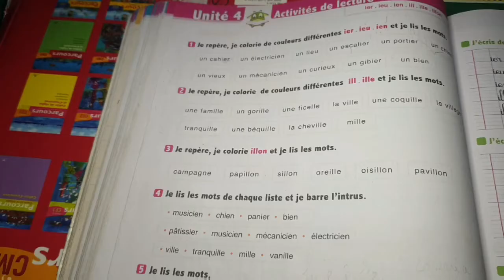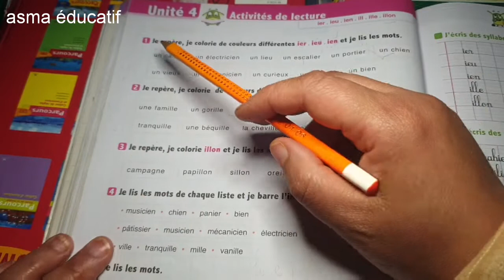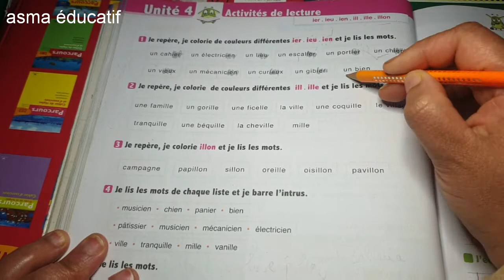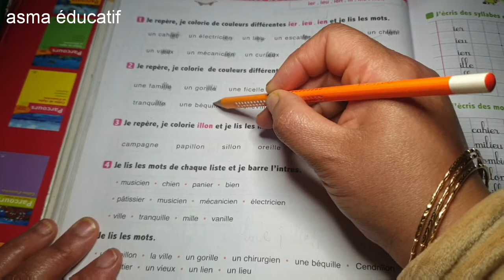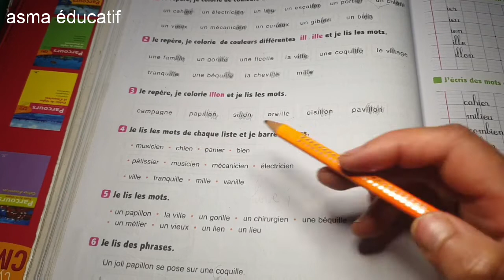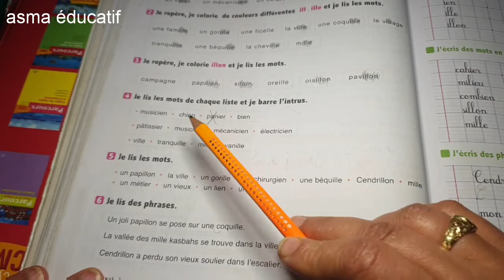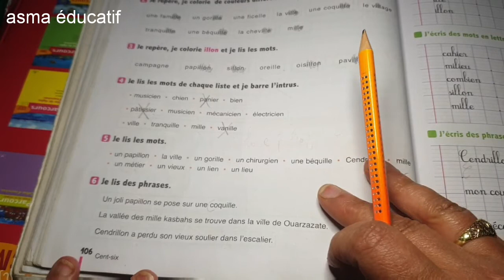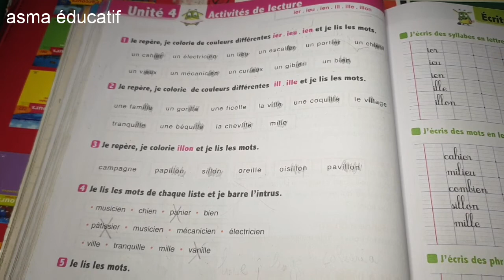activités de lecture page 106 l'oasis des mots 3ème lire ier ieu ien ill ille illon